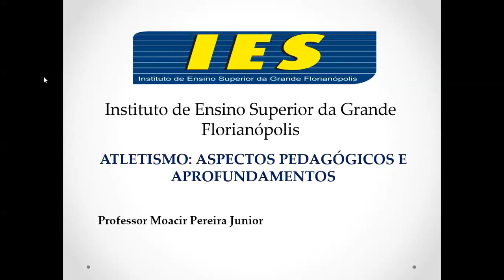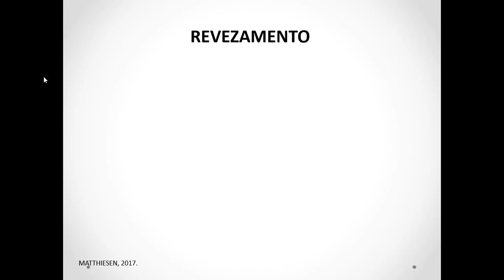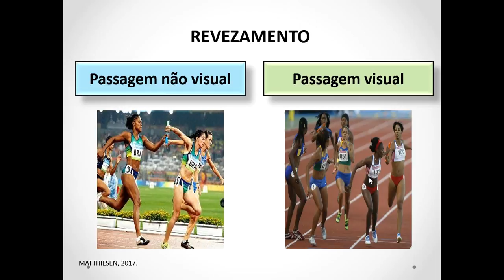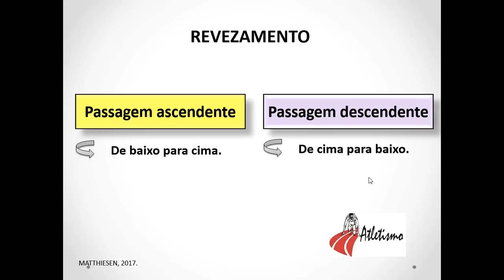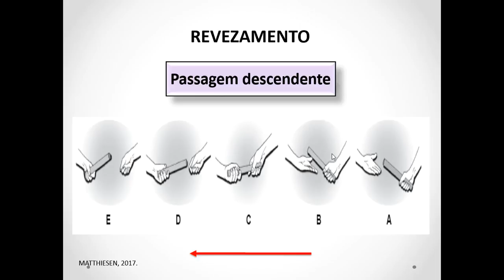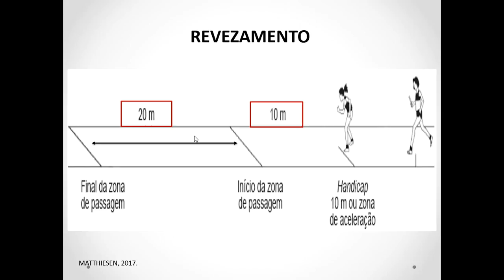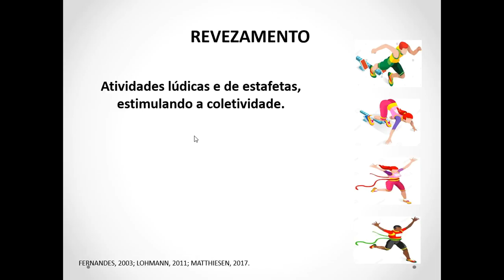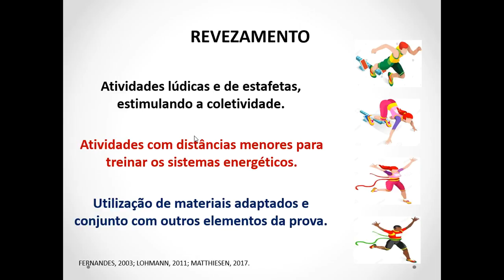Corridas de revezamento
AULA 5 - Ainda que tratadas dentro de uma mesma subunidade, as corridas de revezamento envolvem especificidades, sobretudo no que diz respeito à passagem do bastão e regras básicas, as quais procuraremos enfocar separadamente.

Do pequeno registro encontrado, verificamos que a prova masculina do revezamento 4 × 100 m e 4 × 400 m estreou na programação olímpica em 1912, nos Jogos Olímpicos de Estocolmo, enquanto, no feminino, o revezamento 4 × 100 m passou a integrar essa competição a partir dos Jogos Olímpicos de Amsterdã, em 1928, e o revezamento 4 × 400 m, a partir dos Jogos Olímpicos de Munique, em 1972.

A corrida empregada nas provas de revezamento – e aqui nos referiremos às de 4 × 100 m e 4 × 400 m – é similar àquela empregada nas corridas rasas de velocidade. Contudo, há peculiaridades nas provas de revezamento, sobretudo no que diz respeito aos tipos de passagem, que merecem aprofundamento. Ou seja, a princípio, a passagem de bastão pode ser dividida em dois tipos básicos:

•Passagem visual: utilizada em provas de revezamento acima dos 4 × 400 m.

•Passagem não visual: utilizada em provas mais curtas, como a de 4 × 100 m.

No que se refere à técnica empregada no momento da passagem do bastão propriamente dita, poderíamos dizer que existe a:

•Passagem ascendente ou de baixo para cima.

•Passagem descendente ou de cima para baixo.